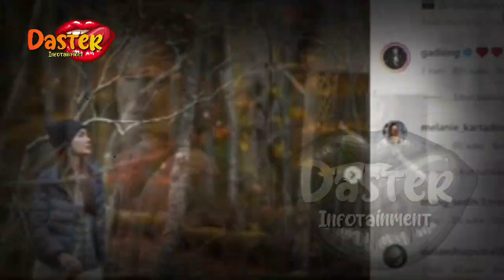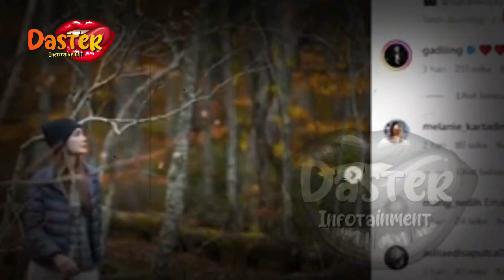HEBOHH !! LUNA MAYA DAN GADING MARTEN PACARAN, LIBURAN BARENG KE JEPANG !!? | berita artis terbaru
HEBOHH !! LUNA MAYA DAN GADING MARTEN PACARAN, LIBURAN BARENG KE JEPANG !!? | berita artis terbaru hari ini di indonesia
insertlive,
insert today,
insert pagi,
insert siang,
infotainment,
indonesia,